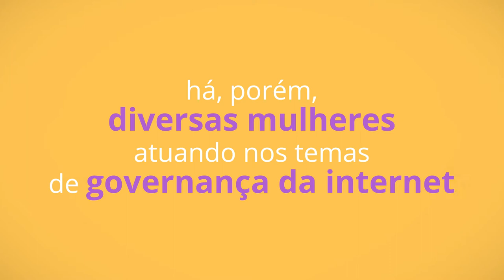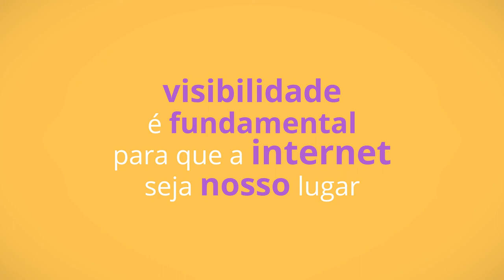Mulheres na Governança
Muitas vezes, ouvimos que "As mulheres não estão envolvidas em questões de Internet e Sociedade ou tecnologia". No entanto, sabemos que essa ideia é falsa e que há mulheres incríveis envolvidas em todos os aspectos dos desafios da Sociedade da Informação. A campanha MulheresnaGovernança surge para dar visibilidade a projetos, grupos de estudo e pesquisa, debates e outras ações realizadas por mulheres, no contexto da Internet e de sua governança.

Além disso (e esse é um ponto chave), procuramos encorajar as jovens a se envolverem nesses projetos - ou desenvolverem os próprios - pelo exemplo das mulheres que já se encontraram na Internet e na tecnologia. Com o hashtag, queremos mostrar que a internet - e a sua governança - é e deve ser um lugar para todas nós.

Gravamos um vídeo com algumas mulheres compartilhando o que fazem, seus trabalhos, causas, projetos e ideais relativos à Internet, para inspirar todas as interessadas a se juntarem e usarem também o MulheresnaGovernança para divulgarem sua atuação! Todas estão convidadas a produzirem conteúdo, videos, postagens e a compartilharem suas ideais, alimentando a hashtag!

Agradecemos a todas (Nathalia Sautchuk Patricio, Cindyneia Cantanhede, Manuella Ribeiro, Viviane Vinagre, Flávia Lefèvre Guimarães, Paula Côrte Real, Nah Ema, Sil Bahia, Miriam Wimmer, Maurília Gomes, Pollyanna Rigon, Larissa Santiago, Gabriela Augusto, Veridiana Alimonti, Raquel Saraiva, Kimberly Anastácio) por aceitarem o convite da Luíza Brandão, diretora do IRIS - Instituto de Referência em Internet e Sociedade, a fizerem parte desse ponto de partida, por acreditarem e fazerem da Internet o nosso lugar!